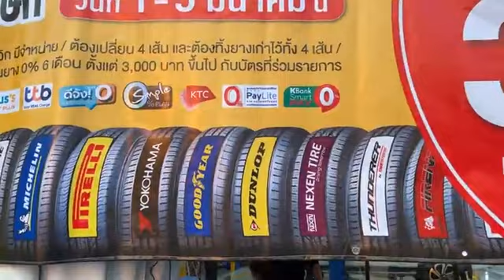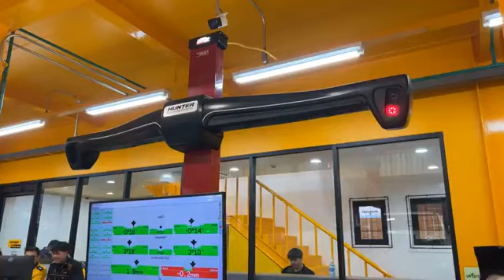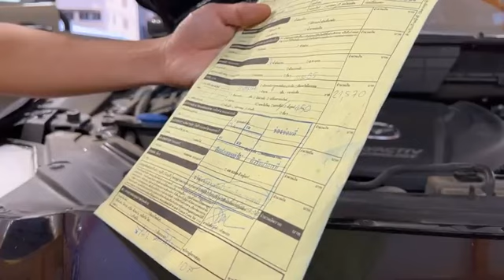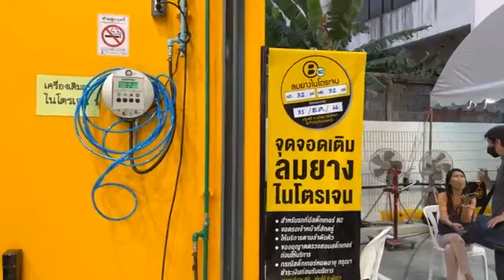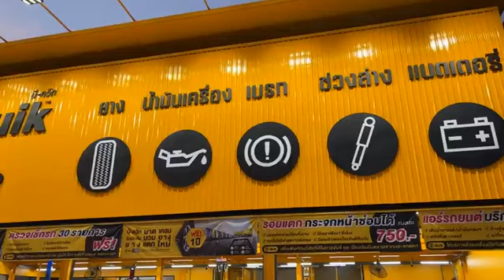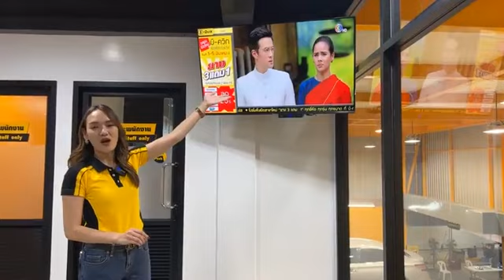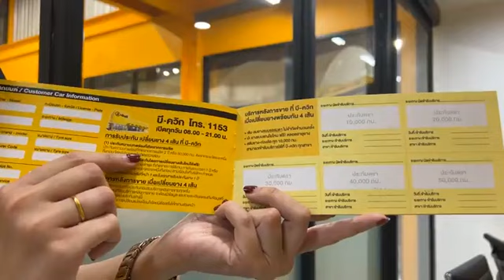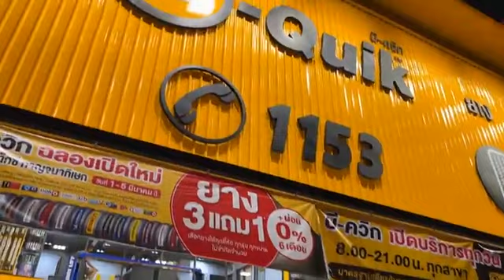[B-Quik Live] Grand Opening บี-ควิก สาขาปั๊มคาลเท็กซ์ กาญจนาภิเษก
[B-Quik Live] 📣 Grand Opening 🎉 ไลฟ์สดจาก บี-ควิก สาขาใหม่ในปั๊มคาลเท็กซ์ กาญจนาภิเษก

โปรโมชั่นคุ้มแบบจัดหนัก* ไม่จำกัดจำนวน และไม่ต้องจับรายชื่อ
✅ ยาง ซื้อ 3 แถม 1
✅ ลด 50% ล้อแม็ก
✅ ลด 25% แบตเตอรี่ น้ำมันเครื่อง ผ้าเบรก โช้คอัพ สารเพิ่มประสิทธิภาพเครื่องยนต์ และ ระบบแอร์

💳 ผ่อนได้ 0% นาน 6 เดือน กับบัตรที่ร่วมรายการ

📅 เฉพาะวันที่ 1-5 มีนาคม 2566 เท่านั้น

📌 ที่ บี-ควิก สาขาคาลเท็กซ์ กาญจนาภิเษก (ก่อนถึงดิ เอ็กเพลส มอลล์ ถ.กาญจนาภิเษก ขาออก)

📞 สอบถามเพิ่มเติม โทร.

*ส่วนลดคิดจากราคาปกติ / ร่วมรายการเฉพาะสินค้าที่มีจำหน่าย ณ สาขาคาลเท็กซ์ กาญจนาภิเษกเท่านั้น / ไม่สามารถใช้ร่วมกับโปรโมชั่นอื่นได้ / เงื่อนไขเป็นไปตามที่บริษัทฯ กำหนด